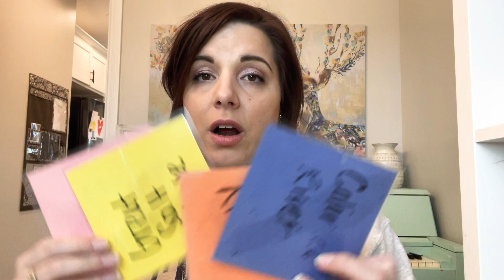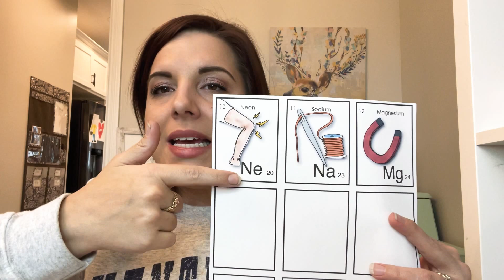CC Cycle 3 Week 18 (updated 5th edition)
Ideas for presenting new grammar for Classical Conversations cycle 3 week 18